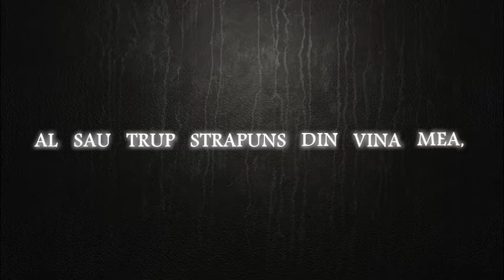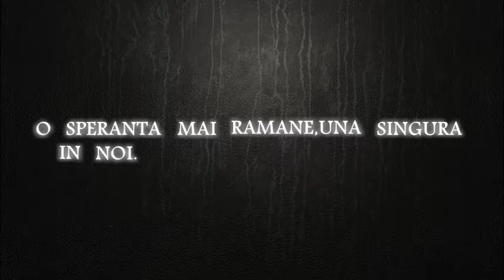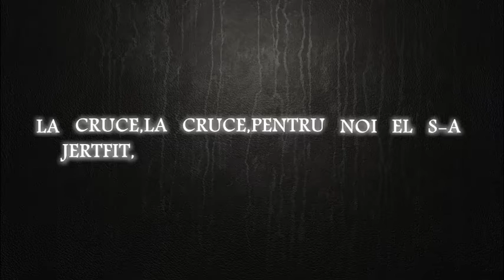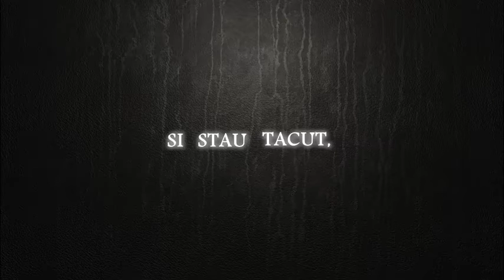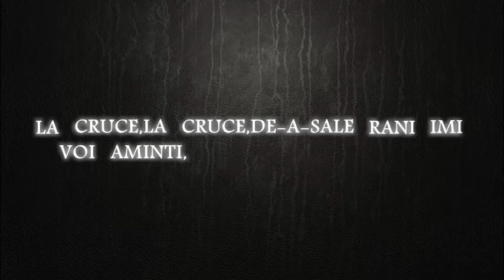Cristian Ungur - La cruce (lyrics/versuri)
Artist : Cristian Ungur
Versuri:
CU CEVA TIMP IN URMA SUS PE-O CRUCE,
OCHII ATINTITI SPRE CER,ISUS PLANGEA,
STIA CA URMA SA MOARA PENTRU MINE,
AL SAU TRUP STRAPUNS DIN VINA MEA,
O SPERANTA MAI RAMANE,UNA SINGURA IN NOI.

LA CRUCE,LA CRUCE,PENTRU NOI EL S-A JERTFIT,
LA CRUCE,LA CRUCE,CA PE-UN TALHAR L-AU RASTIGNIT,
LA CRUCE,LA CRUCE,DE-A-SALE RANI IMI VOI AMINTI,
IMI VOI AMINTI!!!

RIDICANDU-SI FRUNTEA A GRAVAT SOARELE,
IMI SPUNE: IN JERTFA MEA TU ESTI IERTAT!
SI-ACUMA MA PRIVESTE DINSPRE CERURI,
SPUNANDU-I TATALUI: A MERITAT!

SI STAU TACUT,
ASTEPT MEREU SA VAD A TA FATA,
SI STAU TACUT,
ASTEPT MEREU.